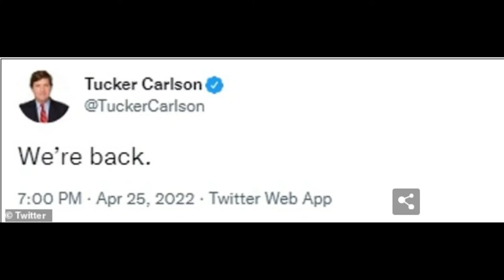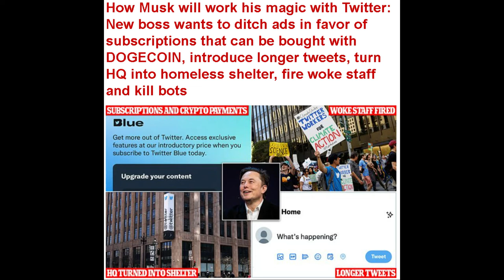Jeff Bezos Comments, Tucker Carlson Reinstated, Jack Dorsey to Make $928 Million After Elon Deal!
Jeff Bezos Comments on Twitter, Tucker Carlson Reinstated, Human Rights Groups Raise Fears, Jack Dorsey to Make $928 Million.

Dum Dum

✭ Captioning ✭
News broadcaster Dum Dum, “Hi, I'm your host Dum Dum and welcome to the Dum Dum News Channel. In today's news I'll be covering Jeff Bezos Comments on Twitter, Tucker Carlson Reinstated, Human Rights Groups Raise Fears, Jack Dorsey to Make $928 Million. "